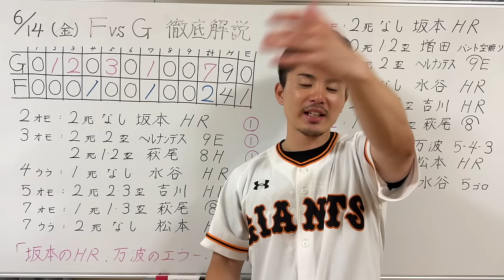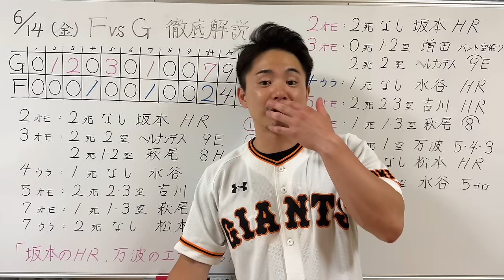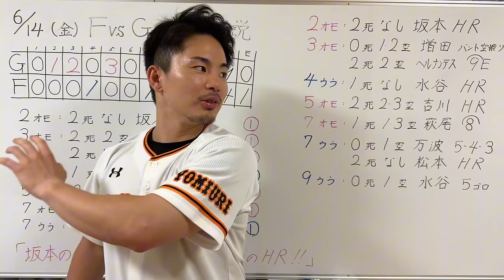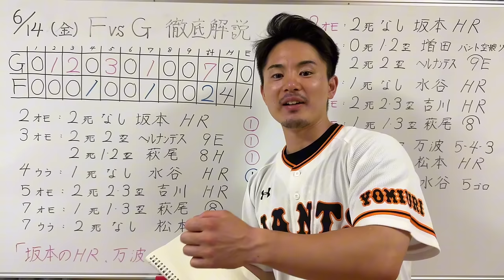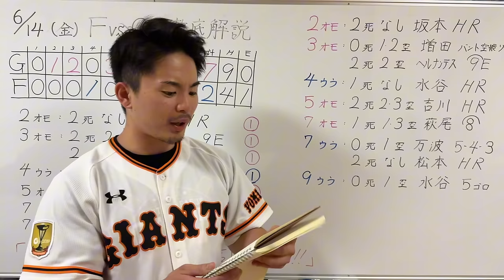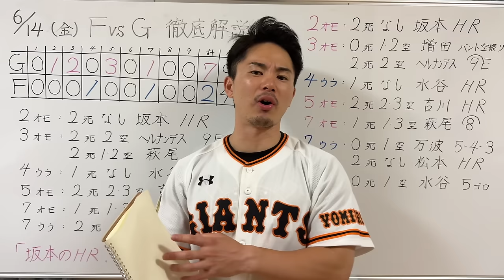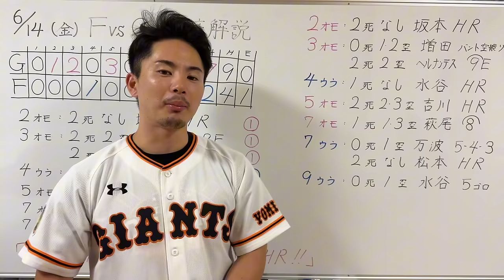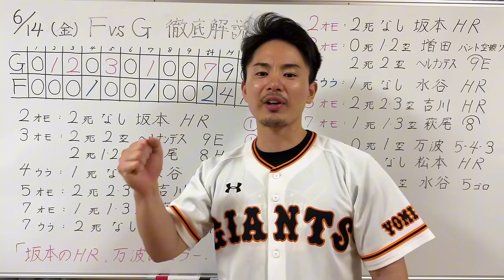【6/14 日本ハム-巨人】『今日の勝利はマジで気持ち良い‼︎』坂本・吉川のHR‼︎新打線で7連敗阻止‼︎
1996年3月25日生まれ
京都出身